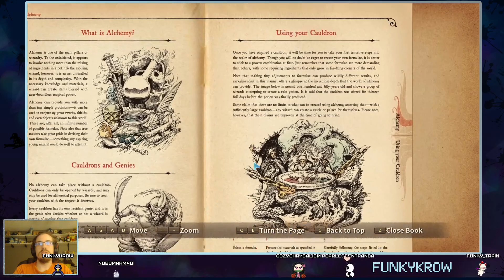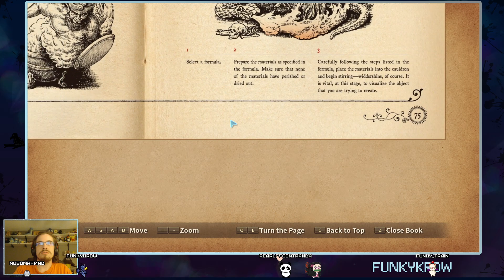To Plug a Volcano | Ni no Kuni: Wrath of the White Witch - Remastered part 3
If you want to see this kind of gameplay live, join me over on Twitch for daily streams! I'm creating a close-knit community full of games, memes, and fabulousness. If that sounds fun to you, welcome home!